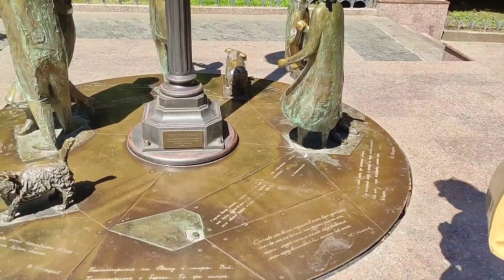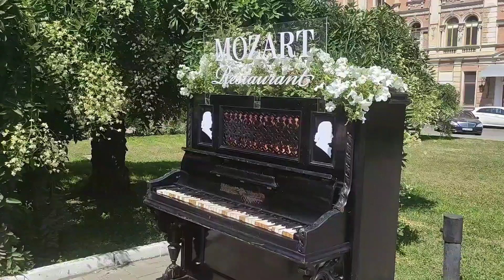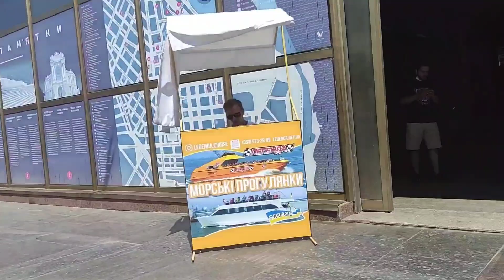Прогулка по городу, Морвокзал | Август, 2021г. | Одесса